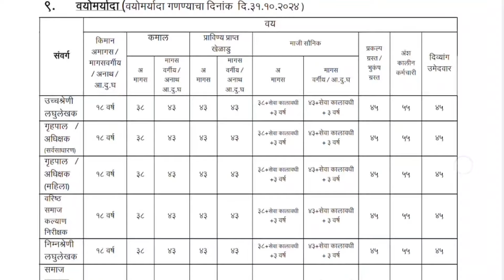Samaj Kalyan Vibhag Bharti 2024 | 10th Pass Jobs